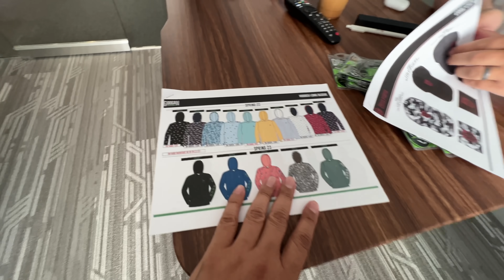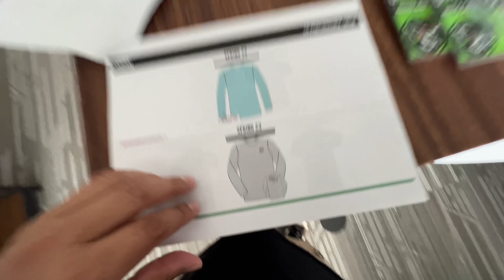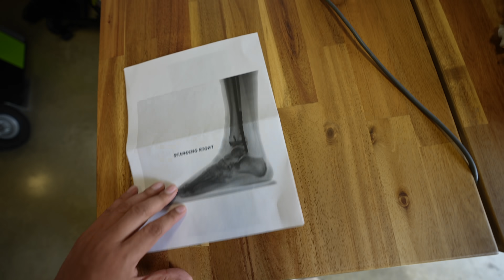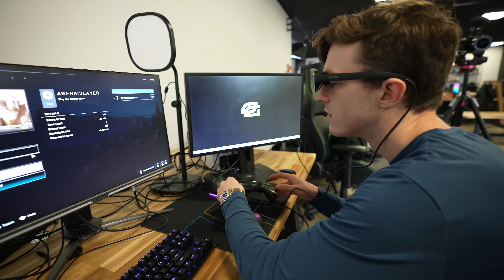SCUMP EXPOSES SHOTZZY (HILARIOUS)